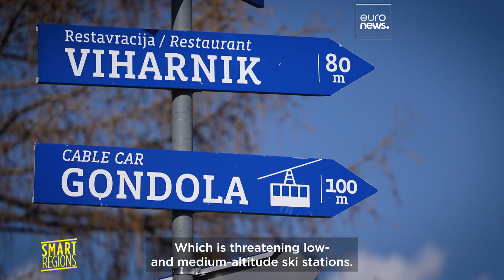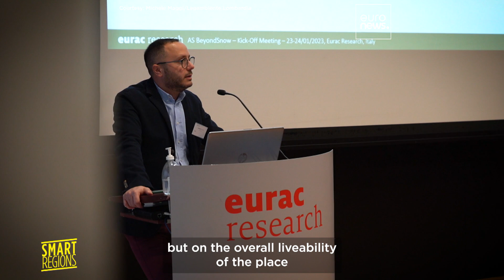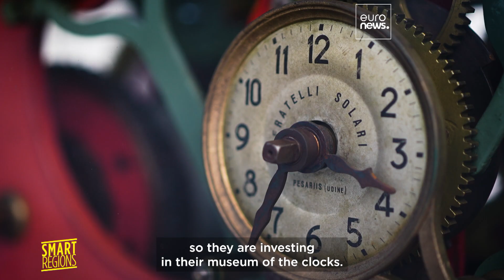Smart Regions: Protecting ski resorts from the effects of climate change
Beyond Snow is working with ten pilot sites threatened by the disappearance of snow and has three aims: to gather data, list resources and put forward the results to local and even national decision-makers.